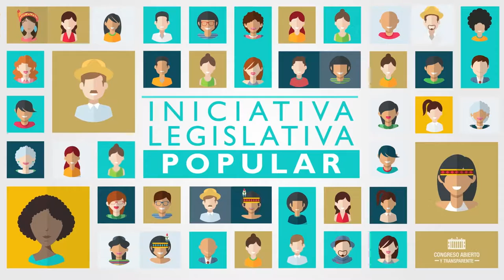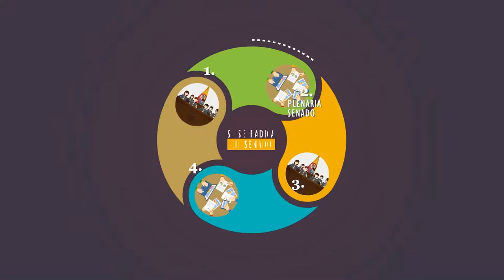Senderos de Paz con la Senadora Sofía Gaviria